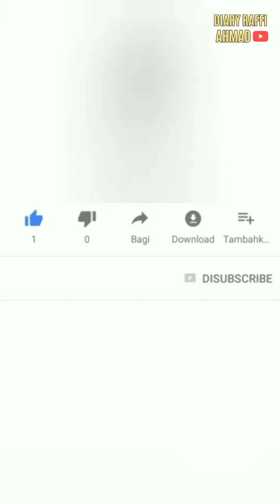RAFFI AHMAD KASIH HADIAH TAS UNTUK NAGITA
RAFFI AHMAD KASIH HADIAH TAS UNTUK NAGITA@diaryraffiahmad